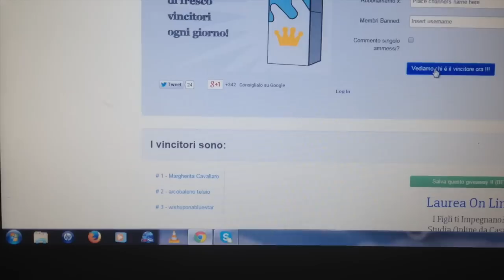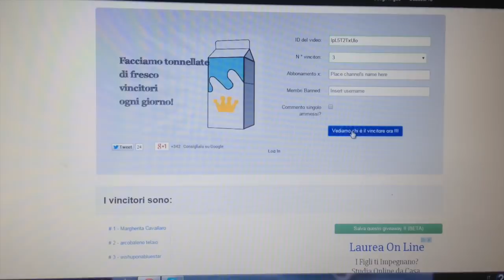Decorazioni con perline:Le stelle! + vincitori Giveaway Edibrico (NAtale) Arte per Te